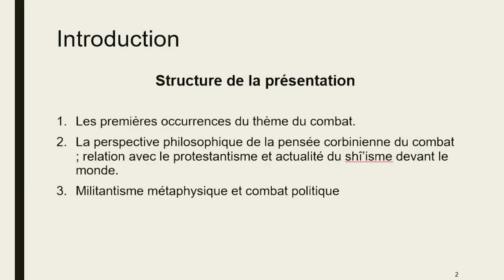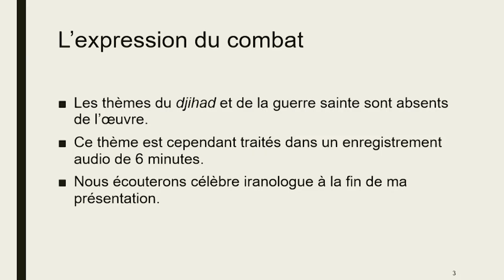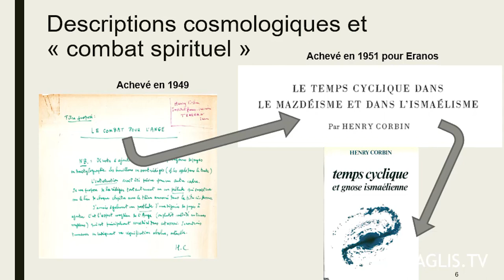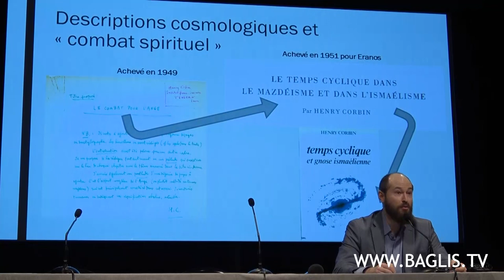Le combat chez Henry Corbin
Que signifie la notion de "combat", cela sur un plan métaphysique ? Daniel Proulx nous livre ici quelques clés de compréhension dans la perspective développée par l'orientaliste Henry Corbin qui les a reliées aux notions de Monde Imaginal, et de la mystique iranienne shi-ite.
C'est l'introduction de son exposé filmé lors des dernières "Journées Henry Corbin", à l'INHA.

Extrait d'un exposé intitulé "La notion de combat chez Henry Corbin" par Daniel Proulx